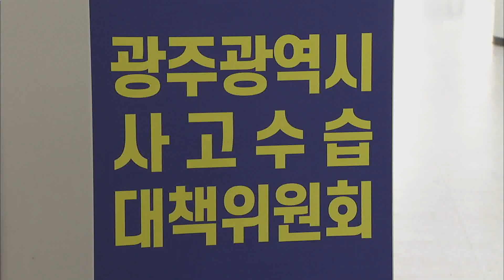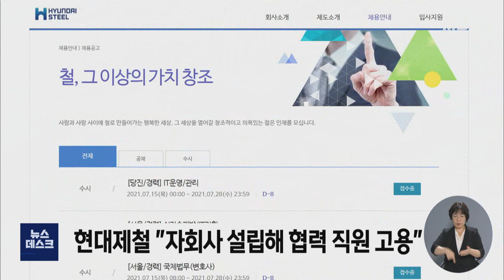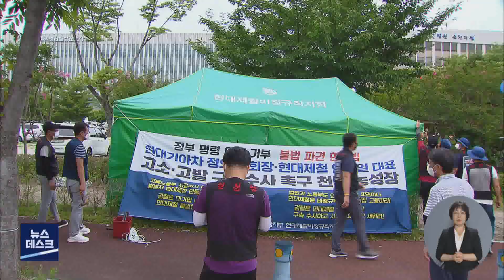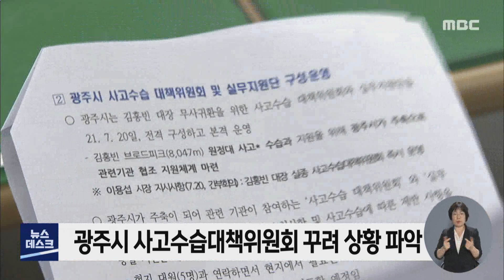[뉴스데스크] 다시보기 (21/07/20/화)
유치원생 무더기 확진..거리두기 격상 -R
전라남도, 폭염 피해 최소화 대책 마련 나서
'여순사건 특별법' 공포...내년 1월 21일 시행
화물 트레일러가 횡단보도 덮쳐..3명 사망 -R
여수시, 한재사거리 교통사고 상황대책반 가동
순천시, 농업분야 생산·기반시설 확대
직고용 대신 자회사?...노조 "강경 대응" -R
불굴의 산악인 김홍빈 히말라야서 실종 -R
민주당 대선 경선 연기.. 호남 민심잡기 더욱 치열 //